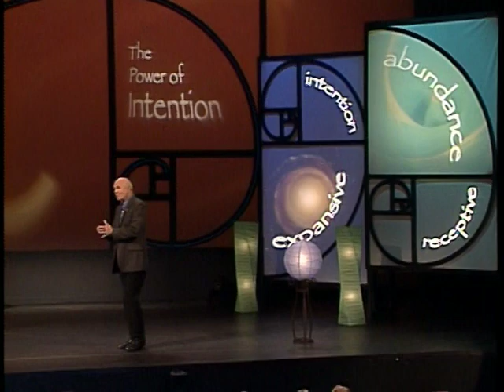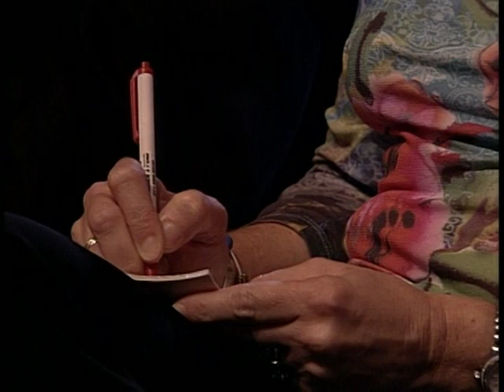Dr. Wayne Dyer: The Power of Intention Part 6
Dr. Wayne Dyer.  It is as simple as positive intention.  Positive thoughts manifest a positive outcome!!  From 2004